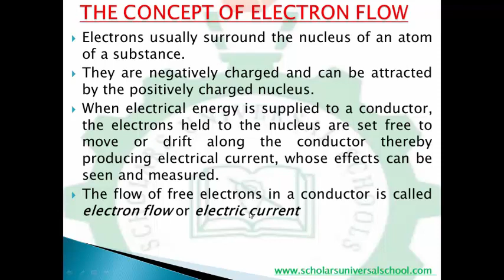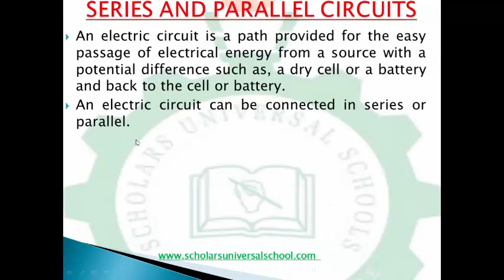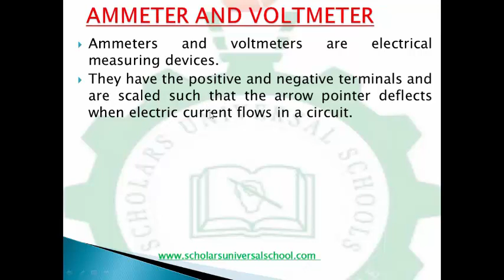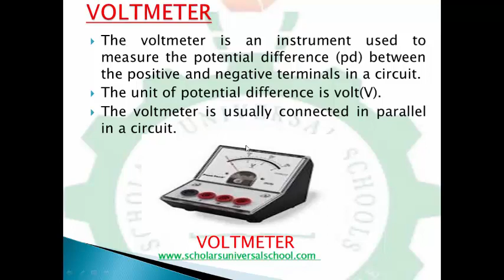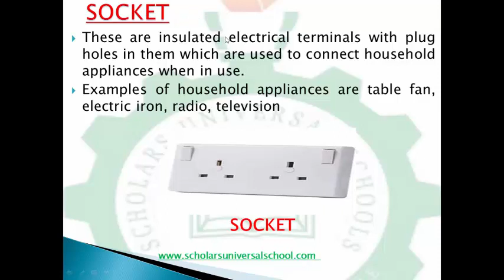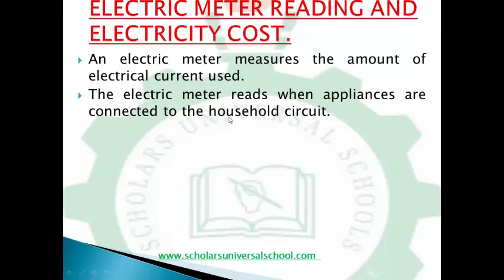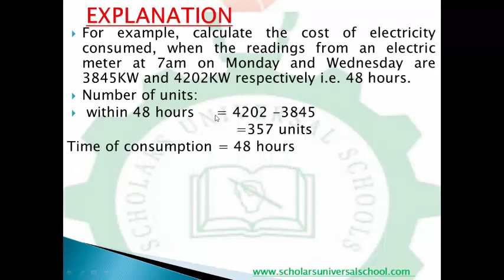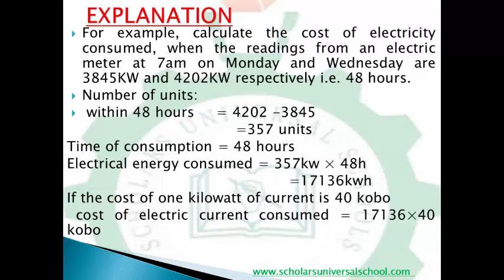Electrical Energy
This video explains the topic "Electrical Energy" in Basic Science for Grade 8 and 9 students.